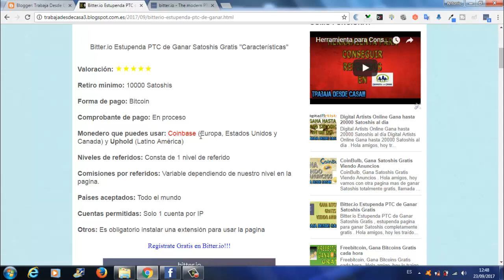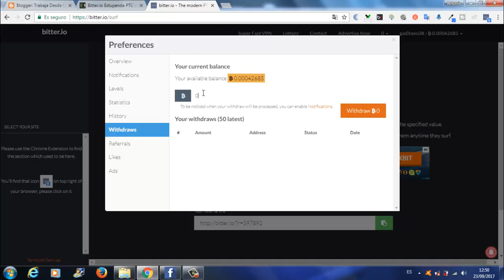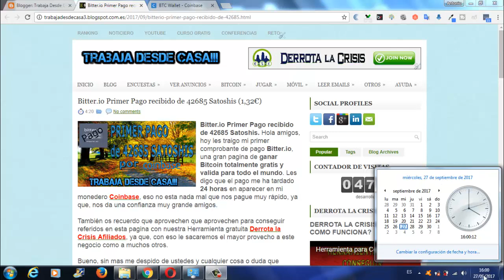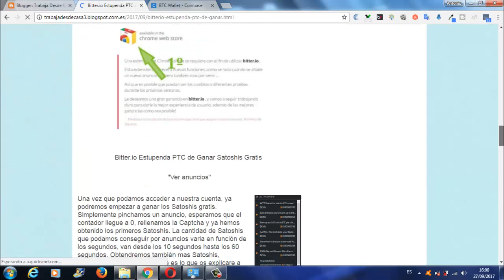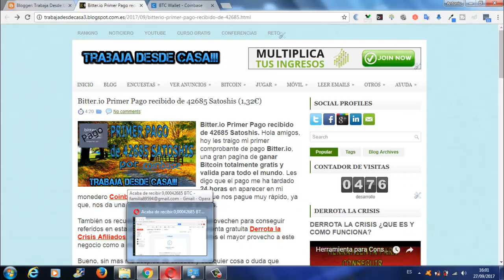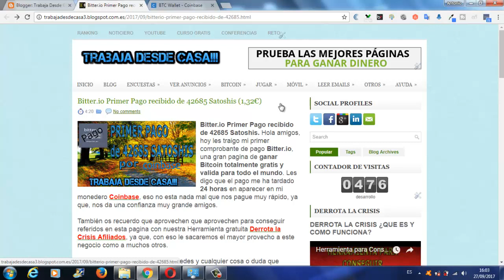Bitter.io Primer pago recibido de 42685 Satoshis por el monedero Coinbase | Trabaja Desde casa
Hola amigos, aquí tenéis mi primer Pago recibido de esta pagina de GanarBitcoin GRATIS, llamada Bitter.io y cobrado por el monedero Coinbase.

Esta pagina es de Ganar Satoshis viendo unos anuncios, asín de fácil ya estamos ganando en esta pagina.

Aquí en TrabajaDesdeCasa y en DerrotalaCrisis os enseñamos los pagos de las mejores paginas de Internet, os explicamos las mejores paginas de GanarDinero GRATIS y os decimos las noticias mas importantes de las mejores paginas.